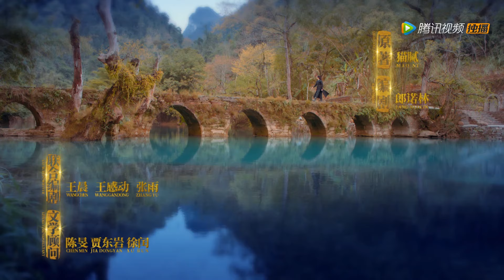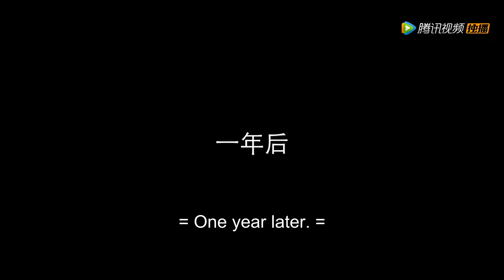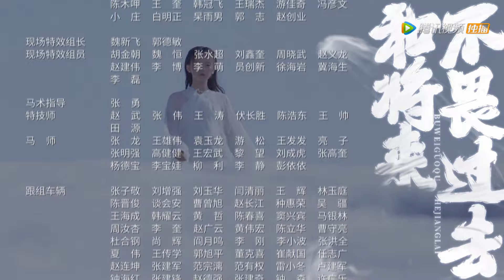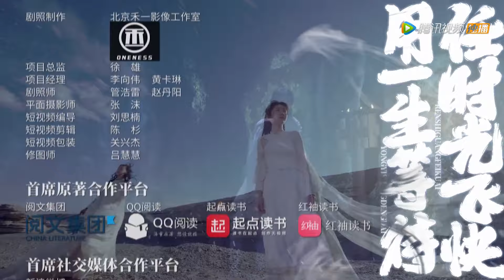ENG SUB 【将夜S2 Ever Night S2】EP09 宁缺桑桑遭江湖人士围追堵截，李慢慢及时赶到为二人解围（ 王鹤棣、宋伊人）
【将夜第二季】这个世界有个传言，永夜降至，人间浩劫。只有找到传说中的应兆之人，才能化解危机。边城小军卒宁缺凭借坚韧意志，一路过关斩将走上了修行之路，成功为自己冤死的家人平反昭雪，更成为了唐国的守护者。然而在野心家的撺掇下，世人发现与宁缺青梅竹马的桑桑就是传说中的应兆之人，欲置她于死地。宁缺不愿看到善良的桑桑受伤害，陪伴着她突破重重阻碍，两人浪迹天涯，相依为命。此时野心家意图一举毁灭唐国，集结各国联军讨伐。宁缺临危受命，放下个人的仇怨，带领唐国军民奋起反抗，成为国家的守护者。宁缺和伙伴们集千万人的力量和誓死守卫家园的决心，重新启动了唐国惊神大阵，战胜了强大的敌人，还世间和平与安宁。宁缺则继续踏上了寻回爱人桑桑之路。